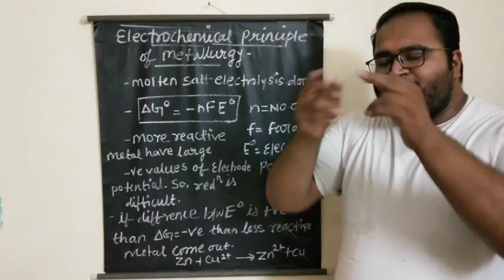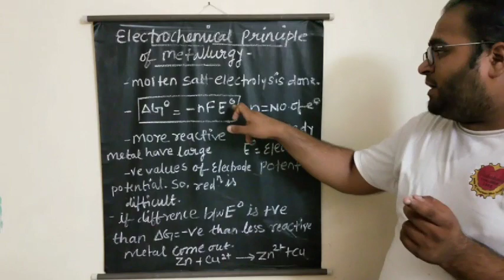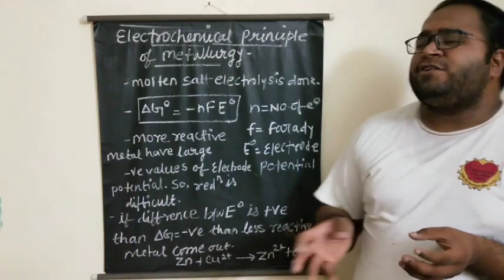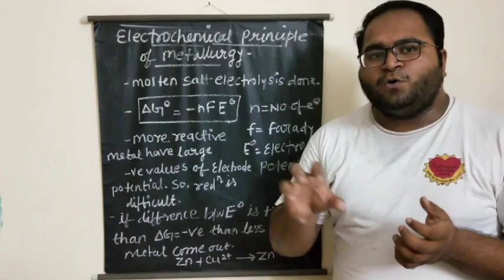12th chemistry(Electrochemical principle)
metallurgy